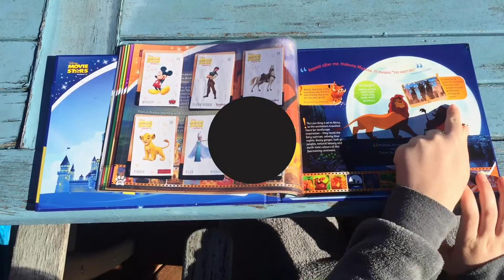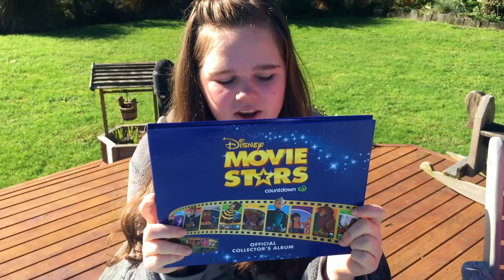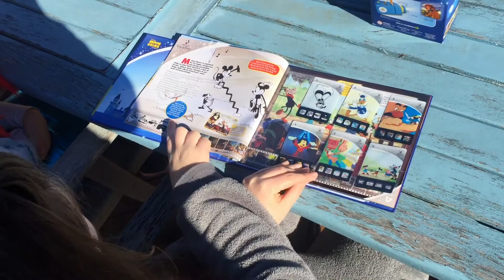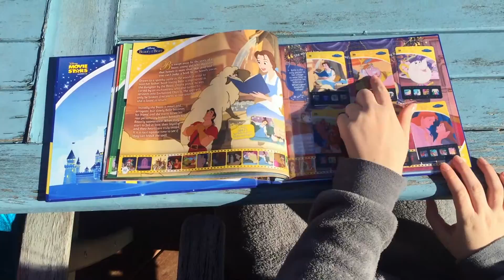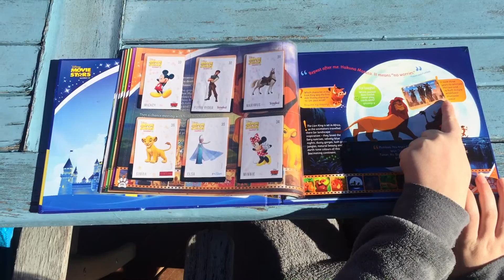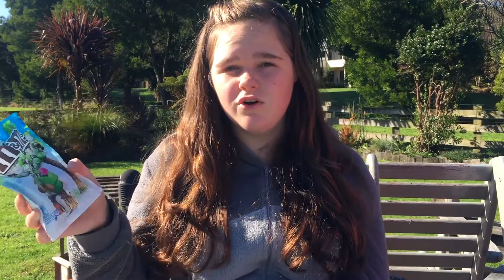giveaway winner unboxing | Disney Movie Stars Countdown Youtube (EP60)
giveaway winner unboxing | Disney Movie Stars Countdown Youtube - we won an awesome competition from Fun Films for Kids! Yay!

In this episode Mia and Halle, two New Zealand, are doing a toy unboxing of this cool disney prize:
- Disney Movie Stars (Countdown), Official Collector's Album - complete with full set of Disney Movie Stars cards and stickers.
- Disney Movie Stars (Countdown), Card Projector

As a first Birthday gift surprise, Fun Films for Kids also sent us Limited Edition, coconut flavour M&Ms Chocolates. We taste these for the first time and give our Munch ratings. We love trying new candy.

Mia also was collecting this set for Halle (even though she wanted one herself) and we had a couple missing. Fun Films for Kids were kind and sent us the missing ones. Mia is very happy she now has her very own Disney Movie Stars complete collectors set.

Thank you so much Fun Films for Kids, we are so grateful we won your giveaway and thank you so much for the birthday gift.

Explore... take a bite of life!

Filming, editing: Anna Mollekin
Created in iMovie

Illustrations:
Kiwiana illustrations Alm Creative
Arrow vector designed by Freepik
Vintage vector designed by Pio_pio Freepik.com
Tv vector designed by Freepik